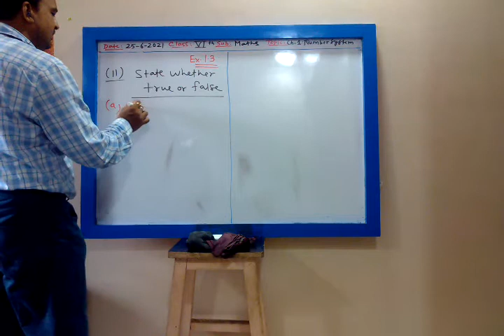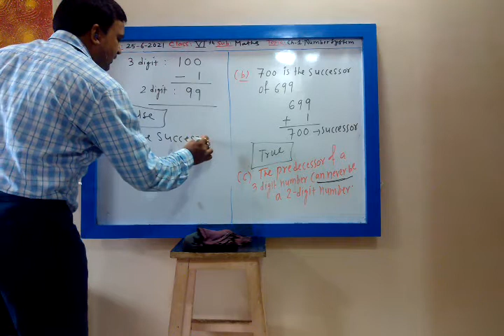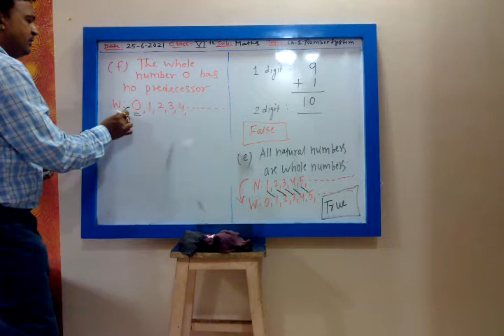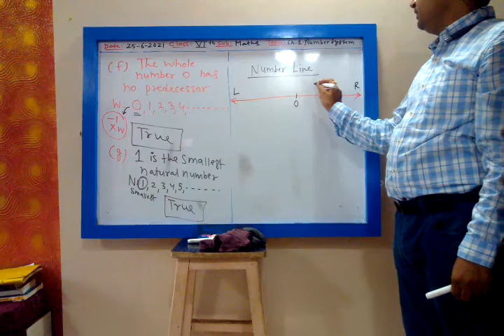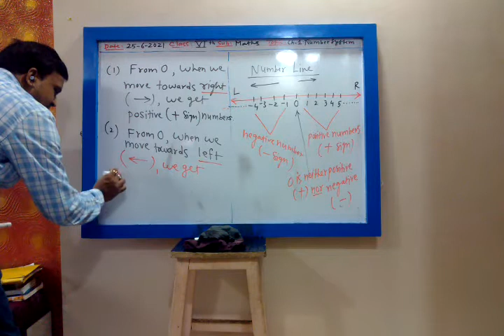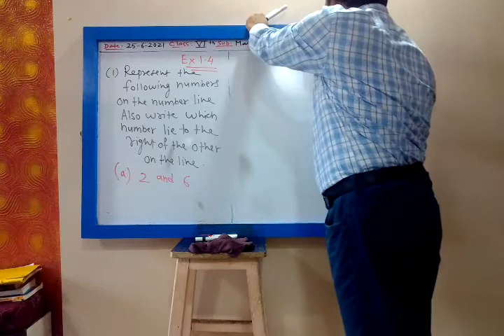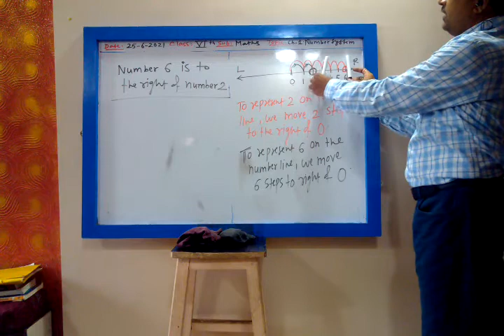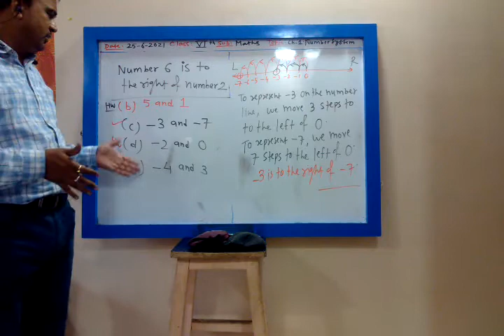6 th ICSE Maths; Chapter:1- Number System, Part-8